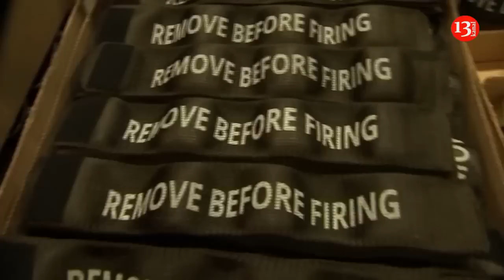Ukraine war spurs European demand for U.S. arms, but not big-ticket items